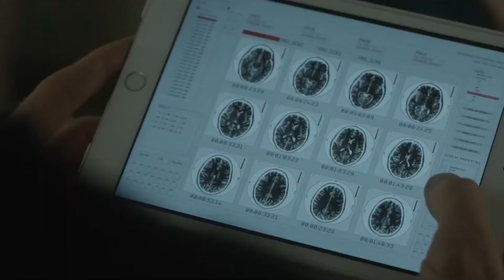Doctor Strange in The Multiverse of Madness Movie Review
In this video, I review Doctor Strange in the Multiverse of Madness. Let me know your thoughts on the movie in the comments.